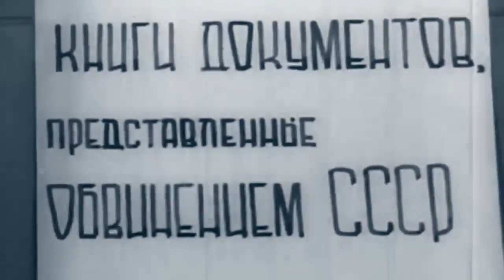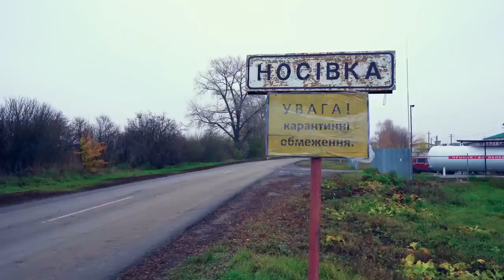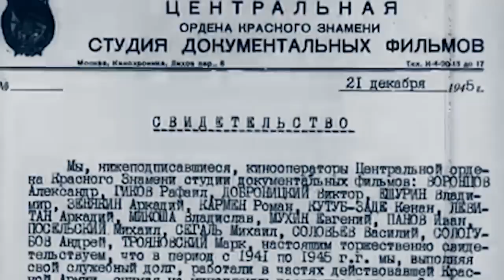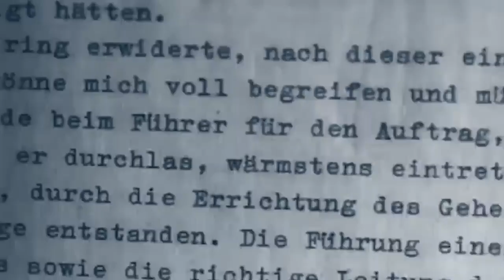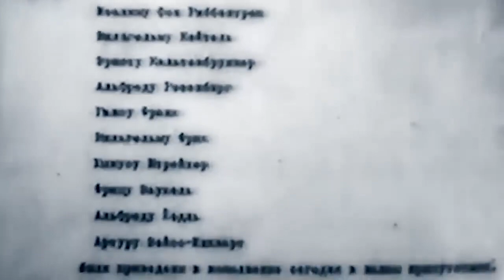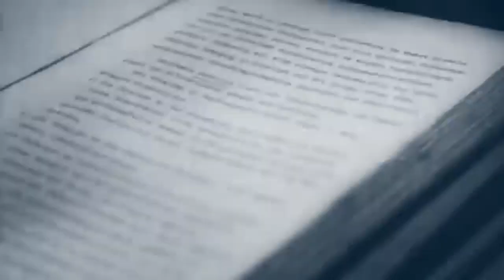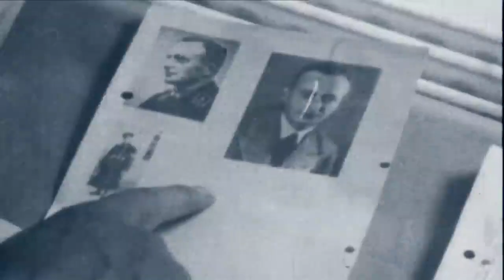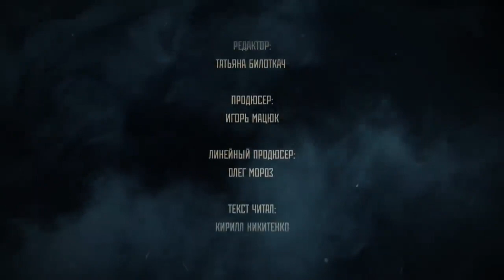Нюрнбергский процесс Без права на помилование